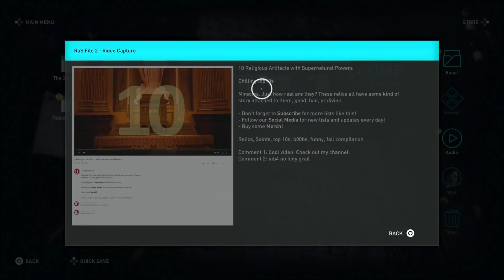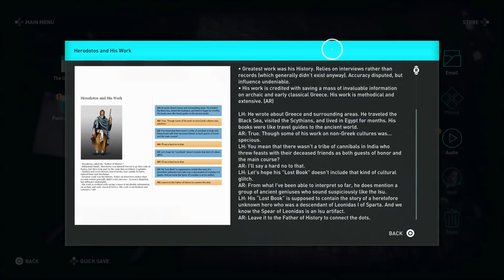Assassin's Creed Odyssey تختيم جزائري [Gameplay Walkthrough] - Part 17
Assassin's Creed Odyssey (AC Odyssey) Gameplay Walkthrough Part 9 includes a Review and Campaign Main Mission 9 for PS4 Pro, Xbox One X and PC. My Assassin's Creed Odyssey Gameplay Walkthrough will feature the Full Game Story Campaign.  This AC Odyssey 2018 Gameplay Walkthrough will include a Review, all Missions, Quests, Bosses, New Gameplay, Legendary Armor, Legendary Weapons, Xbox One X, PS4 Pro, Single Player, Legendary Armor and Weapons and more until the Ending of the Single Player Story! Thanks Ubisoft for Assassin's Creed Odyssey!

THE BEST CHANNEL, HANDS DOWN.
You'll find amazing contents:
►Gaming
►Vlogs
►Cultural contents.